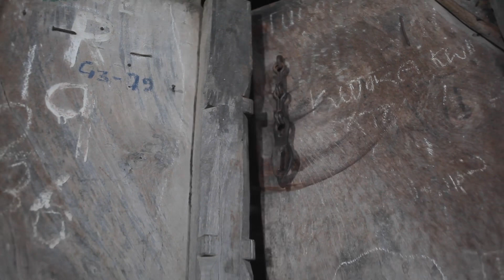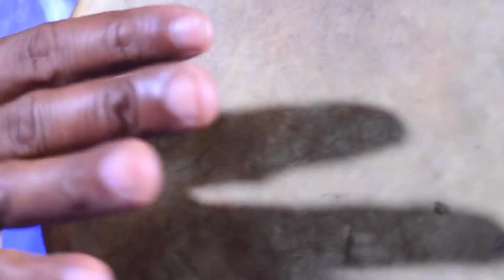EID MUBARAKATU UST SHAURI X KHAIRAT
QASDA EID ni tamu sanaa jionee mpya ya eid zanzibar hii hapa, kwa kasida nzuri hapa ndo sehemu yake, Kwa Qasida zenye kufunza na zenye maadili.usisahau kutufuatilia kwa qasida mpya kila zinapotoka.

EID MUBARAKATU
UST SHAURI X GHAYRAT
AUDIO FATHERLEE]
DIRECTOR HANSEVIS